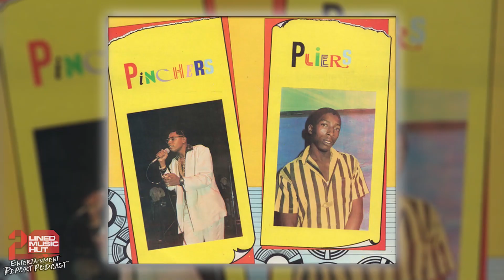PLIERS On The Real Reason Why He Never Clashed PINCHERS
The legendry PLIERS pulled up to the Entertainment Report Podcast for an epic conversation about his lengthy career. In this highlight Pliers speaks about the real reason he never clashed with Pinchers.